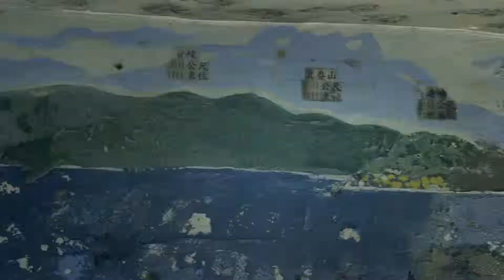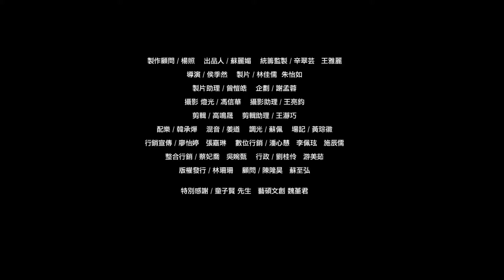侯季然《書店裡的影像詩》刺鳥咖啡獨立書店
據點再生的營造計畫已經不是一兩年，刺鳥書店的前身曾是鼓隊民俗團的經營中心，也曾委外給藝術創作者作為工作室，但這個空間卻仍是處於封閉狀態。著眼三番兩次的經營不善，曹局長退去公部門的職務之後，決定自己接管這個閒置的據點。
「開書店的計畫是一個機會的累積，一個時間點的水到渠成。」
書店裡頭，穿梭潮濕幽暗的防空洞，地道仍保留原本的樣貌，兩旁繪製對岸沿海的樣貌，不難想像當年作戰時緊繃戒備的氛圍。「坑道代表戰爭，茶道代表和平，我說這裡就是托爾斯泰的走廊。」如今的12據點，如正托爾斯泰筆下描述，在砲火的塵埃裡，依然存有熱愛生活的樂觀。
保留碉堡、抗戰時期的坑道，將這個曾經炮火連天的空間，整合成複合式的人文平台，將這個具有歷史意義的指標，重新包裝成能讓現代都會人喘息的所在。